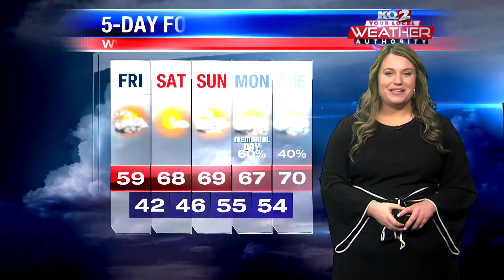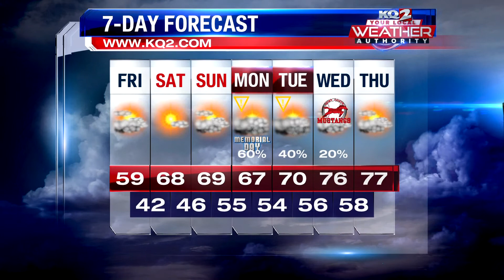A much cooler Friday ahead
Morning Forecast May 28th